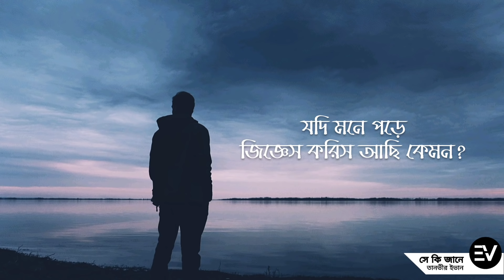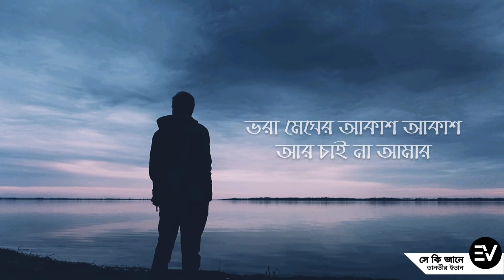Shey Ki Jane | Tanveer Evan | Lyrics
Shey Ki Jane Cover By Tanveer Evan [Lyrics]

Raiyan...